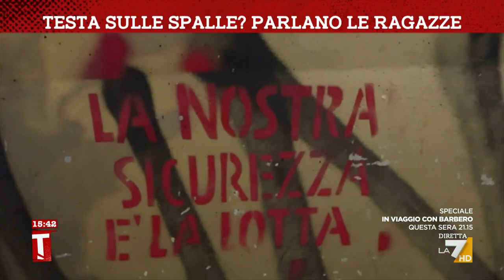Violenza di genere, “Testa sulle spalle”? Parlano le ragazze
Servizio di Luca Perillo